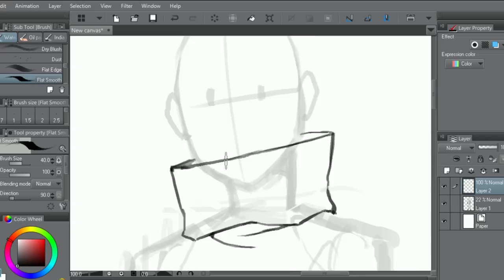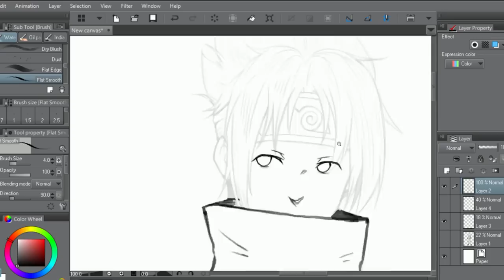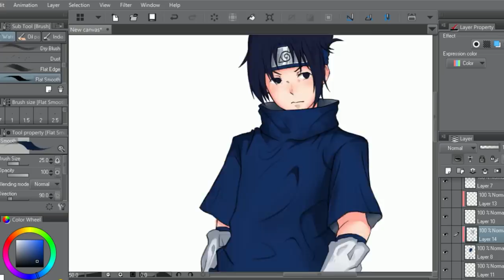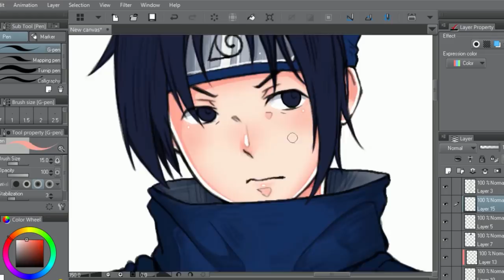SPEED PAINT illustration : Sasuke Uchiha